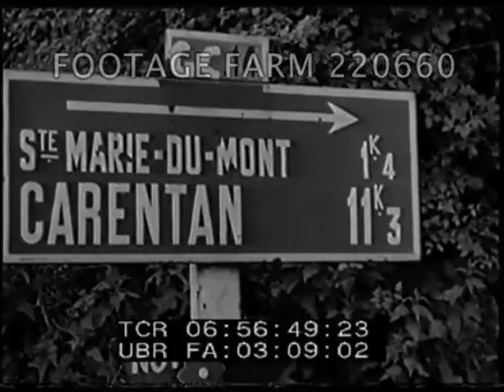France, Normandy Invasion 220660-06 | Footage Farm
[WWII - 1944, France, Normandy Invasion:  9th Division Advance Inland, 11-12Jun44]
Slate (out of focus):  Camera Maloney, R3.  Road sign:  St Marie-du-Mont 1.4k,  Carentan 11.3k pan to MS  troops past, one in shorts, along country road head inland pas gliders & MP directing military traffic.
06:50:31  Jeep leading German POWs wearing tags marching under guard & followed by jeep.  GOOD.
06:51:03  Slate:  12Jun44, Maloney.  C-47 & gliders / aircraft overhead, glider coming in to land.
06:51:37  Slate:  11Jun44, Calvano R2.  Red Beach, 9th Div. Moving to Front.  Troops carrying rifles in single column down country road past glider; one guy in short pants, legs & feet marching.
06:52:43  MS German POW explains artillery; points out bullet holes (?) to American soldier.  Tow truck towing German truck to staging area next to artillery.  CU camouflage paint & markings on truck.
06:53:44  Aircraft & gliders overhead & landing behind trees.
06:54:18  US troops & military trucks including ambulance advance, turning past infantry.
06:54:50  Slate:  11Jun44 as above, R3.  German POW explaining various artillery & damage to USA soldier.
06:55:57  Men clearing out papers etc. from glider on ground.  GI gives V for Victory sign.
06:56:29  Slug.
06:56:42  Troops walking away on country road.  CU sign:  Ste Marie-du-Mont 1.4k, Carentan 11.3k.  Troops look at it while walking past.
06:56:57  Inv. 112 (upside down, end?).  Two columns of GI infantry along road toward large church, enter town; three young locals give V-sign.  Smiling women on doorsteps.  Tilt down church tower to troops passing.  Field w/ captured German artillery & German & American inspect.
WW2; D-Day Related; Prisoners of War; Advancing;